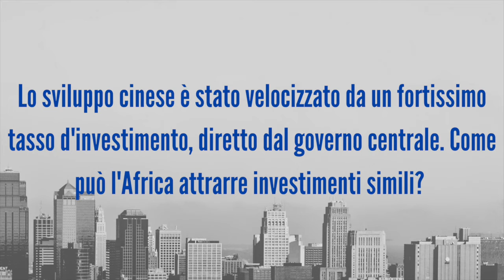Eurafrica's Virtual Lesson presso il Rotary Club Giardini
Nei giorni scorsi Diego Masi ha fatto un intervento come ospite del "Rotary Club Milano Giardini", in cui si è discusso di geopolitica, del progetto Eurafrica e del futuro degli investimenti nel continente africano.

Acquista "EURAFRICA" su Amazon al seguente indirizzo

Oppure acquistalo nelle migliori librerie!

Eurafrica vuole diventare uno spazio di confronto e condivisione di idee e visioni differenti.